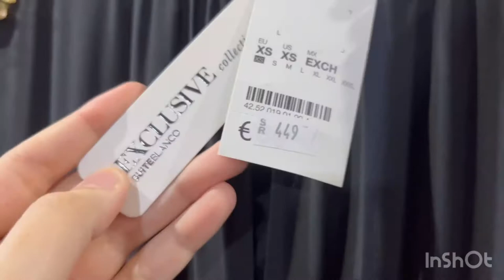Heera beach sharjah | The beach market | Affordable Abaya & bags